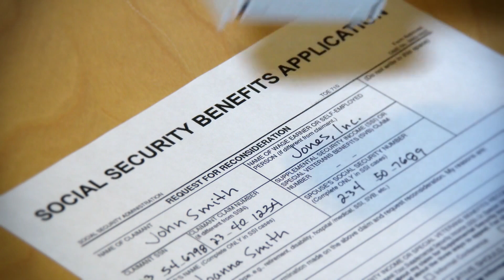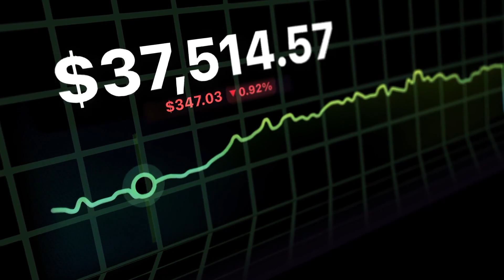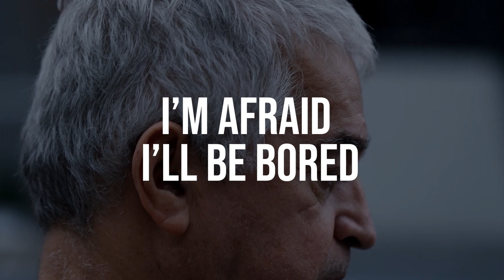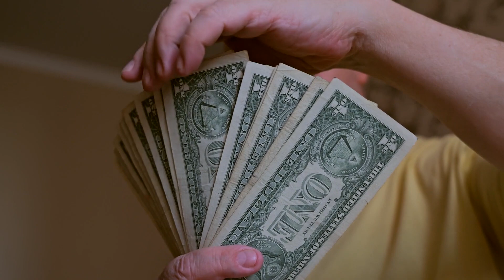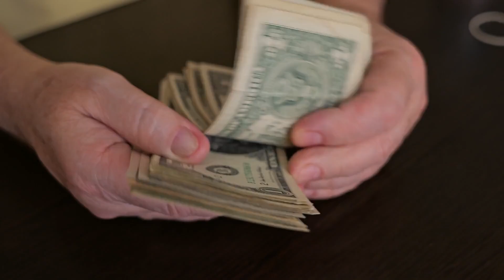7 Excuses I Used To Delay Retirement And How I Overcame Them! - Retirement Roadblocks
Are you finding yourself making excuses to delay retirement? You’re not alone. Many people nearing retirement struggle with common fears and uncertainties that keep them working longer than necessary.

In this video, we explore the top 7 excuses that might be holding you back from the retirement you’ve earned. From loving your job to concerns about boredom and finances, we break down why these reasons may be more harmful than helpful. Don’t let fear and uncertainty rob you of your golden years. Learn how to overcome these barriers and start enjoying the retirement life you've always dreamed of. Whether you're a few years away from retiring or already retired, this video offers valuable insights to help you make informed decisions.

Watch now and take the first step toward a fulfilling retirement.

And check out this video which shows you how to retire early without a huge nest egg

The information shared here does not take into account the investment goals, risk tolerance, or personal financial situations of any individual, and may not be appropriate for everyone.

It's important to understand that this information is not meant to serve as the primary basis for any financial decisions. Always seek advice from your legal, tax, and/or financial advisor before making any decisions involving investments, taxes, estate planning, or other financial matters.

Unlike "get rich quick" schemes, success in financial planning generally requires sound strategies, consistency, and long-term market engagement. Do your due diligence and make informed decisions.***